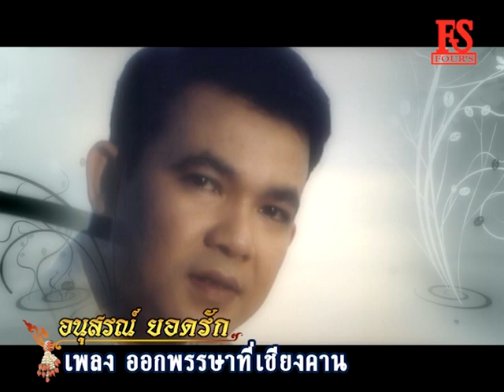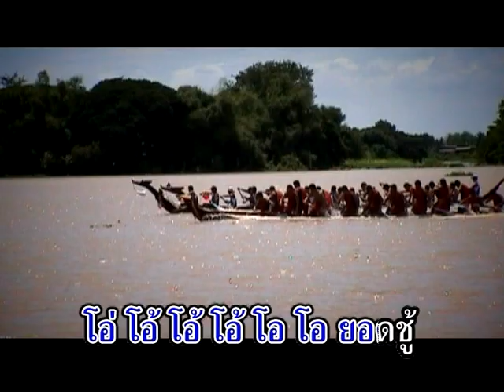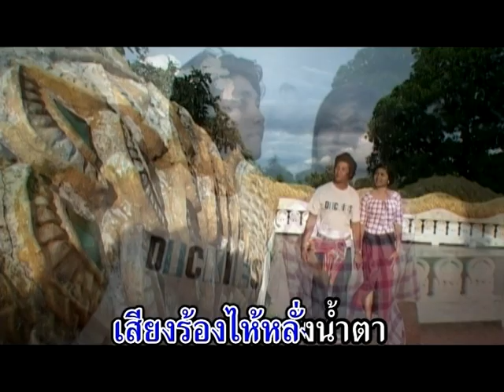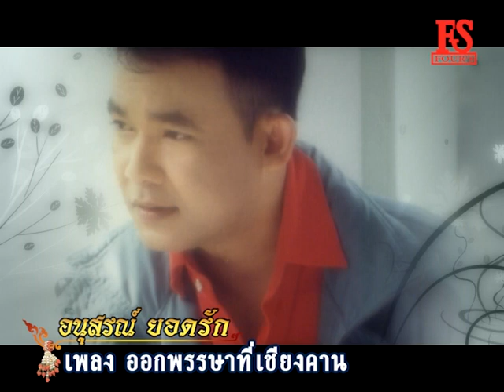ออกพรรษาที่เชียงคาน - ยอดรัก สลักใจ【Official MV】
♦️อนุสรณ์ ยอดรัก♦️
เพลง : ออกพรรษาที่เชียงคาน - ยอดรัก สลักใจ